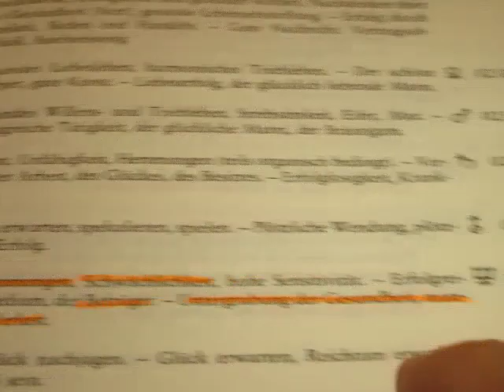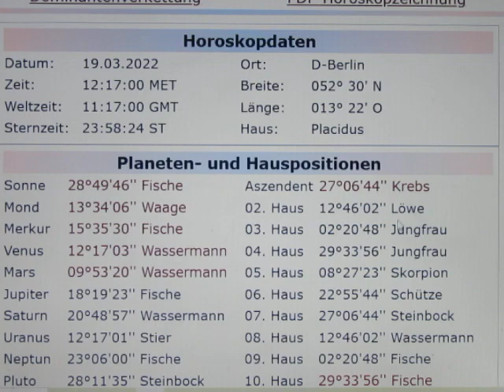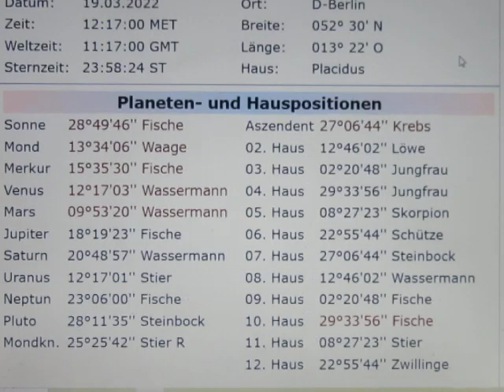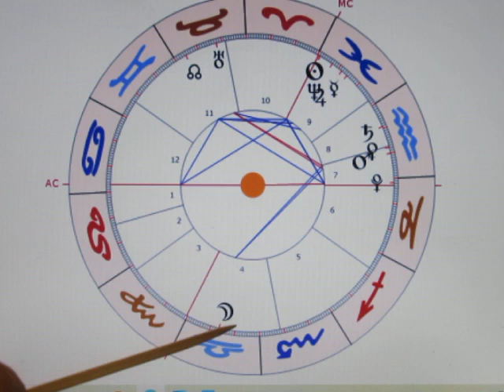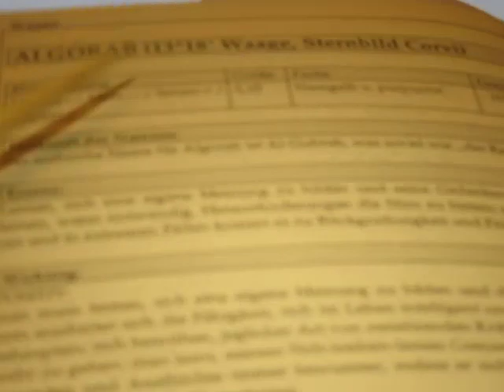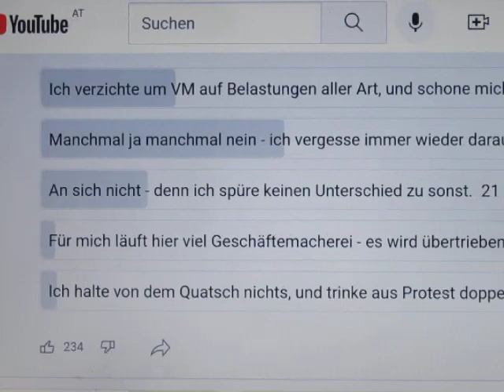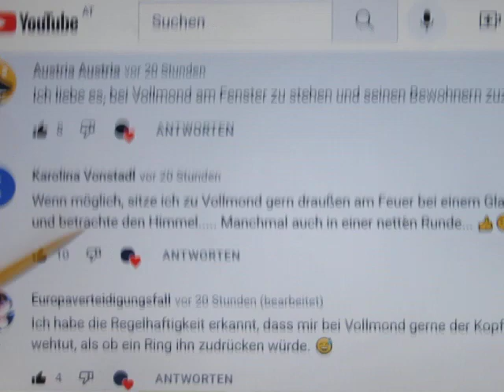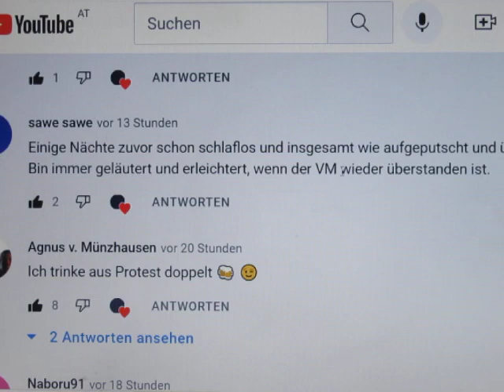3/4 - VE-90-UR - 19.03. - Platzt dem Geld der Kragen - oder geht es ihm an selbigen?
SONNE in den FISCHEN auf FISCHE-Graden H2 am MC in Konjunktion mit dem Fixstern SCHEAT ist schon eine starke Herausforderung für das Finanzsystem. Ich beurteile die Phase als extrem kritisch! (Es geht doch nix über gesunde Skepsis und gute Vorbereitung...)